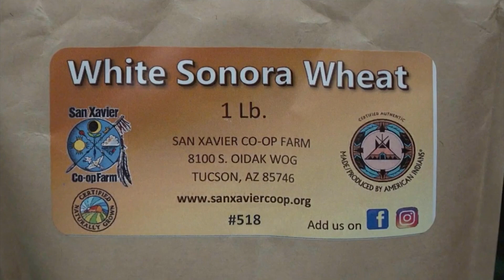Ag & Energy: Re-imagining food programs